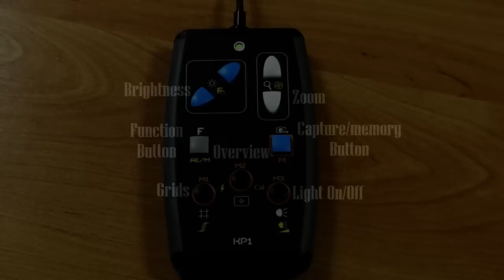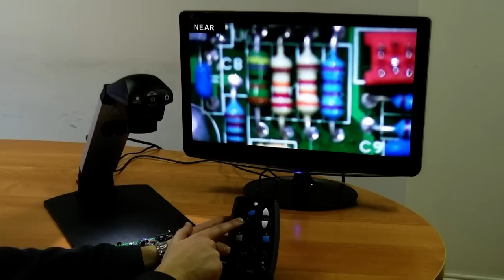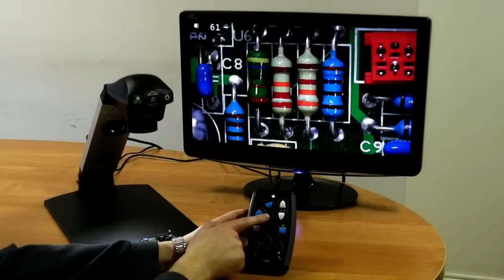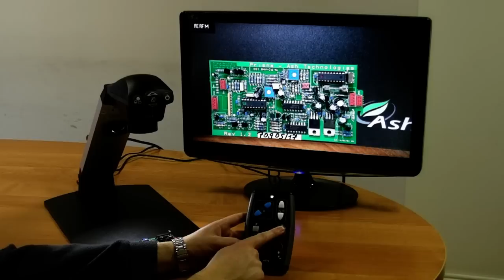Inspex HD table from ash-vision